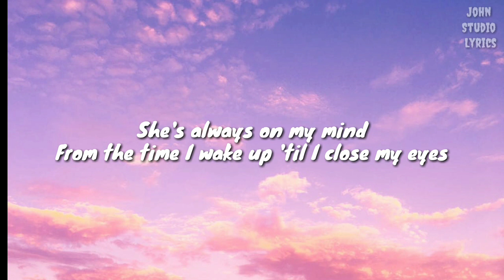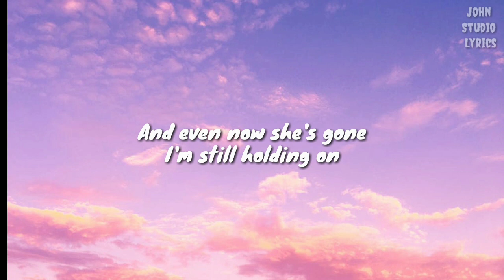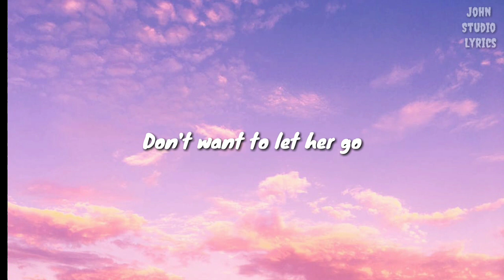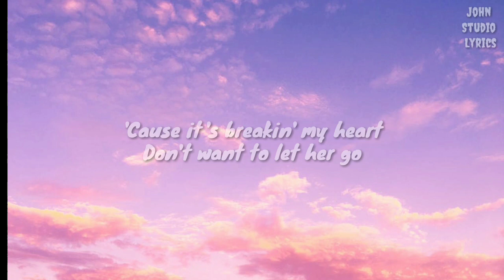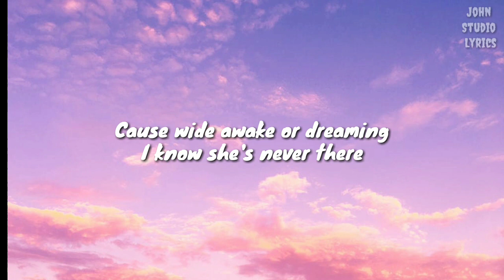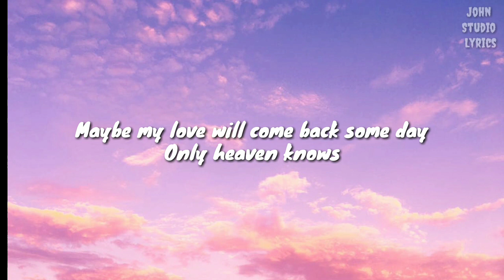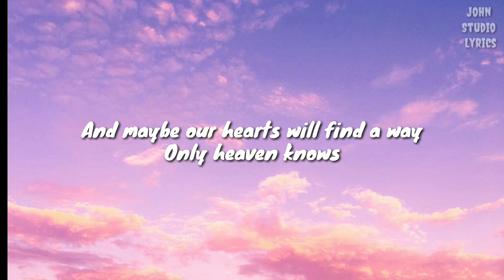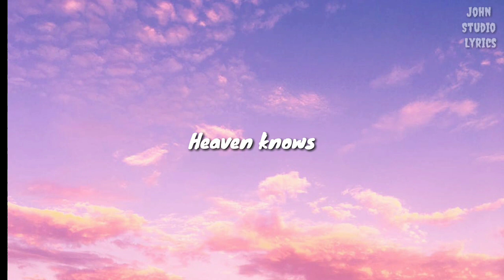HEAVEN KNOWS - Rick Prince | Lyrics🎵Maybe my love will come back some day only heaven knows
Song title - Heaven Knows
Artist - Rick Prince

Lyrics🎵

From the time I wake up 'til I close my eyes
She's everywhere I go
She's all I know

And though she's so far away
It just keeps gettin' stronger, every day
And even now she's gone
I'm still holding on
So tell me where do I start
'Cause it's breakin' my heart
Don't want to let her go

Maybe my love will come back some day
Only heaven knows
And maybe our hearts will find a way
And all I can do is hope and pray
'Cause heaven knows

My friends keep tellin' me
That if you really love her
You've gotta set her free
And if she returns in kind
I'll know she's mine

Only heaven knows
'Cause heaven knows

Why I live in despair
'Cause wide awake or dreaming
I know she's never there
And all the time I act so brave
I'm shakin' inside
Why does it hurt me so

Only heaven knows
'Cause heaven knows
Heaven knows
Heaven knows🎵🎵

credit to the right owner of the song and picture that I used.

The Music and Picture isn't mine, I made it together to make awesome lyrics video like this❤🎤🎧